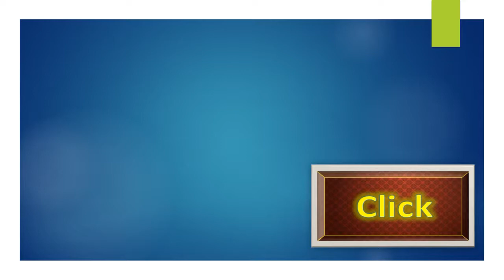Cognitive Snd Motivational Factors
PSY 530 WEEK 3 ASSIGNMENT LATEST-GCU
Just Click on Below Link To Download This Course:

PSY530
Details:
Refer to “Research Proposals” and follow the instructions for completing this assignment. While APA style is not required for the body of this assignment, solid academic writing is expected, and documentation of sources should be presented using APA formatting guidelines, which can be found in the APA Style Guide, located in the Student Success Center.This assignment uses a scoring guide. Please review the scoring guide prior to beginning the assignment to become familiar with the expectations for successful completion.
PSY-530 – Social Psychology
Research Paper Proposals
Throughout the program, you should be thinking of a research topic you would like to explore. In the capstone course (PSY-693), you will create a research proposal. To assist you in the creation of that proposal, you will decide on a research topic and begin collecting empirical studies to support the need for research. Your topic must relate to a basic social psychological principle; however it can fall into one of the applied subfields (forensic psychology, psychology of religion, industrial organization, health psychology, etc.).
For this assignment you will create your research question and at least five scholarly, peer reviewed, empirical studies, all from the past 5 to 7years. Your articles must support the need for your research.
The following information will assist in the formation of your research question and the beginning collection of literature:
1. Use the empirical checklist (located in course materials) to assure your article is an empirical article.
2. Explore the Center for Innovation in Research and Teaching (cirt.gcu.edu) for information on research topics and literature reviews. From the main page, under Research Development – click on Research Ready. Each section has several bits of information to help formulate your research. Additionally on the right hand side under Development Resources, explore Research Tutorials. This section will assist you in creating your research questions and further information on literature reviews.
Prepare a document that includes your research question(s), including how your research will add to the current research in your chosen field. Your document will include five scholarly, peer reviewed, empirical studies from the past 5 to 7 years. This section should include APA formatted citations for each article, including permalink; additionally a short annotation for each article stating how the literature shows your research is needed.
While APA style is not required for the body of this assignment, solid academic writing is expected, and documentation of sources should be presented using APA formatting guidelines, which can be found in the APA Style Guide, located in the Student Success Center.
This assignment uses a scoring guide. Please review the scoring guide prior to beginning the assignment to become familiar with the expectations for successful completion.
You are required to submit this assignment to Turnitin. Please refer to the directions in the Student Success Center.
Download File